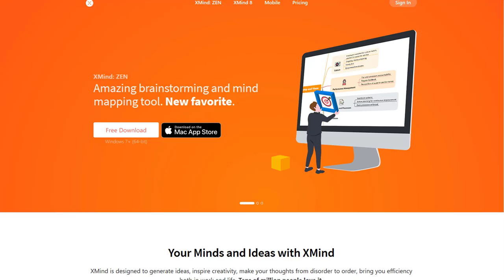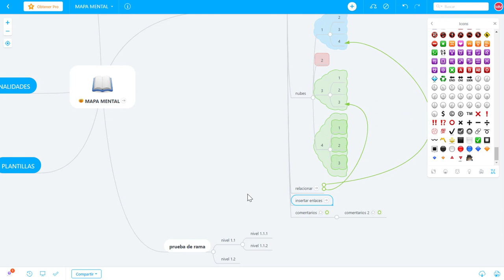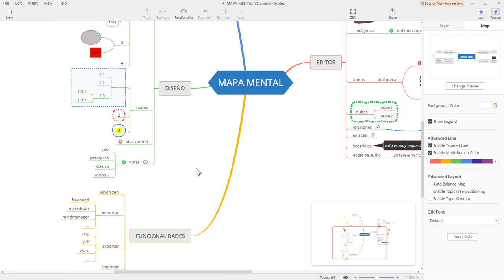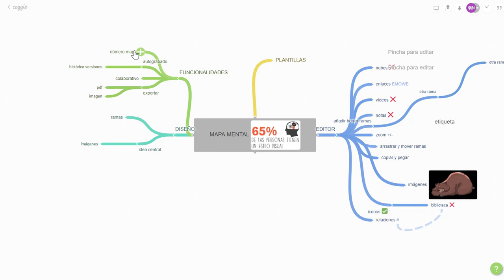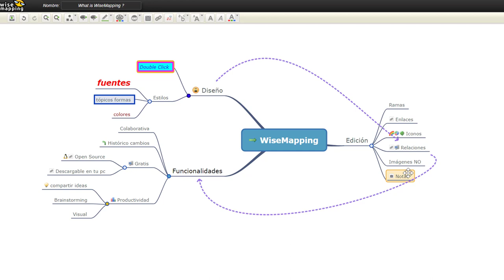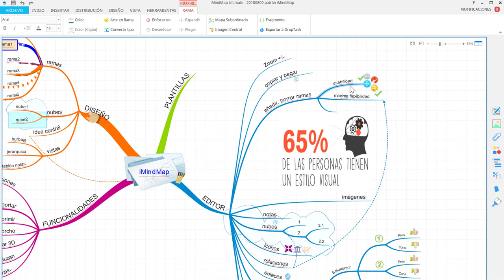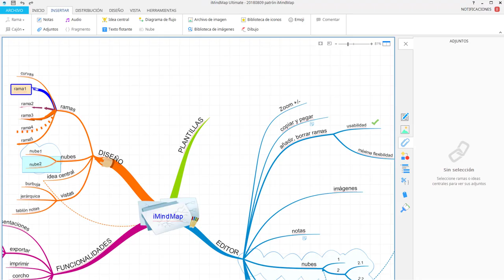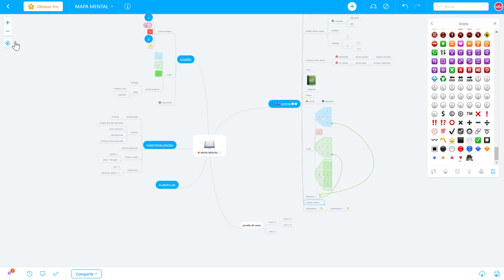🌈👉Comparativa programas, apps para hacer MAPAS MENTALES GRATIS 🔆 en línea en español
Aquí puedes ver la comparativa más completa de programas o aplicaciones para hacer MAPAS MENTALES gratis o de pago si ya buscas determinadas funcionalidades avanzadas o de profesionales.

📝  APRENDE A APRENDER 📝
Si crees que se puede aprender de una forma más visual y creativa de la que te enseñaron en la escuela, estás en lo cierto.
Pero como imagino que todos somos un poco escépticos sobre estos temas, te invitamos a conocer nuestra metodología básica.

Apúntate en este enlace y recibirás el acceso a un curso gratuito en vídeo donde aprenderás a memorizar, tomar notas más visuales y alguna cosilla muy personal sobre mis fracasos: